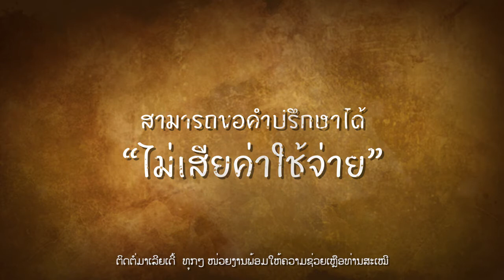รู้ไว้ไม่หลงกล EP6 ขอความช่วยเหลือ หากตกสู่ขบวนการค้ามนุษย์หรือถูกบังคับให้ค้าประเวณี | Laos Sub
ผลงานใหม่จาก "มูลนิธิเพื่อความเข้าใจเด็ก (FOCUS)"
แอนิเมชั่น โดย : KNG STUDIO
Supported by : Diakonia Thailand